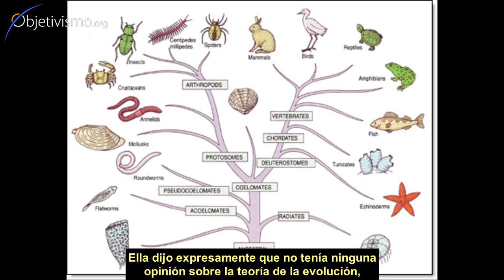Darwin y Rand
La teoría de la evolución es una teoría muy compleja; por supuesto que Ayn Rand en principio entendía y aceptaba que los seres vivos evolucionan, pero no quiso emitir un juicio sobre el aspecto científico de la teoría. Ayn Rand no estudió biología, y el hecho de ser filósofa no es suficiente para evaluar cualquier punto de vista científico en el que uno sea cuestionado.

Obviamente la filosofía de Objetivismo no está en ningún sentido basada en la teoría de la evolución, aunque si ésta es racional, no habrá conflicto entre las dos.